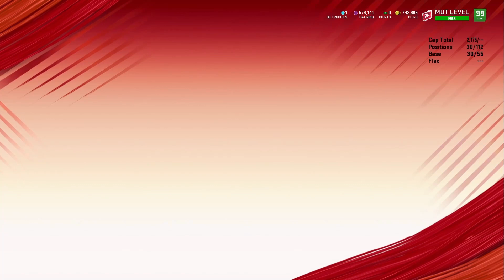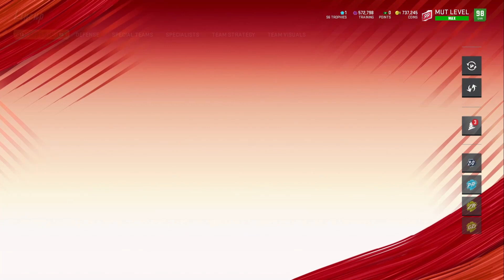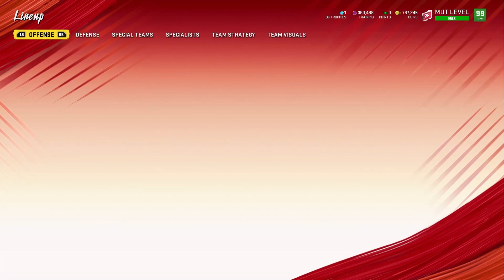99 JORDAN REED, JOE THUNEY, & ANDREW WHITWORTH ADDED! 99 EXCLUSIVE CLUB! MADDEN 20!